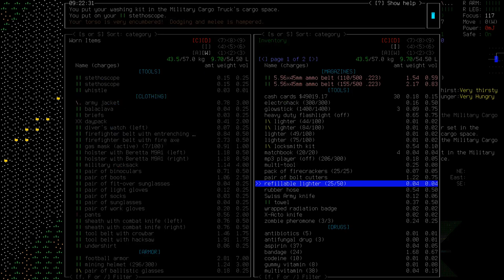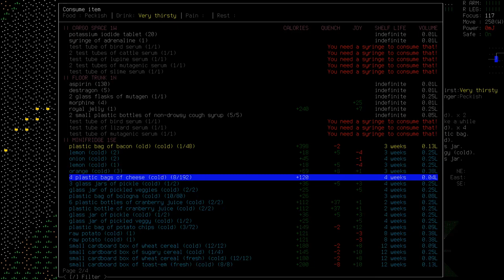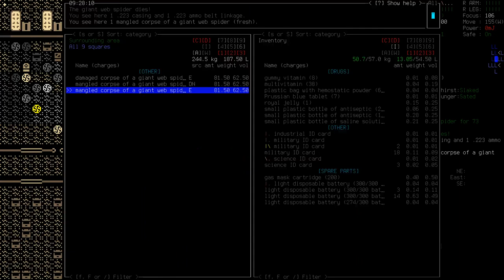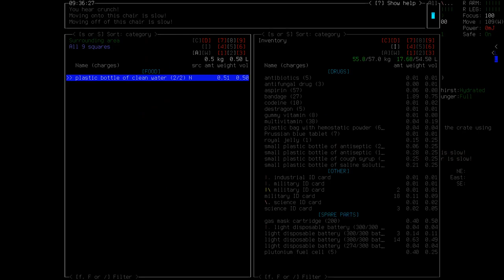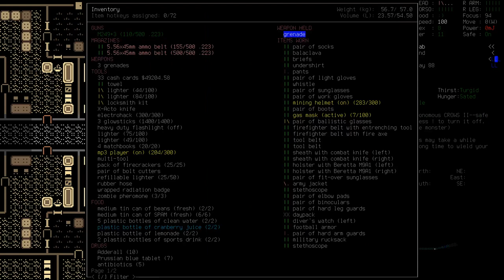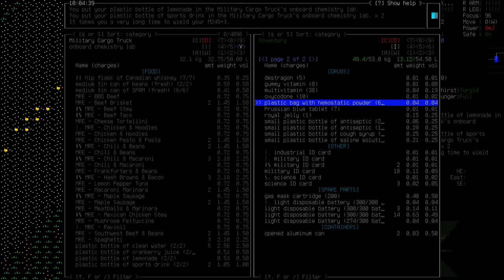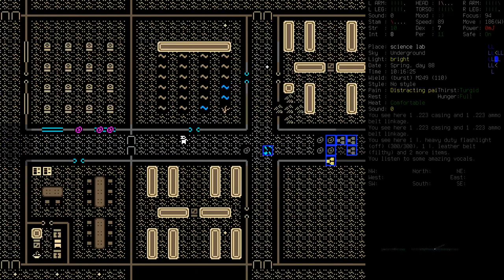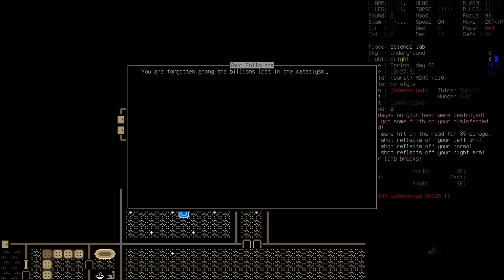Cataclysm: DDA - Roy Pugh - 18 - Ahh, a turret!